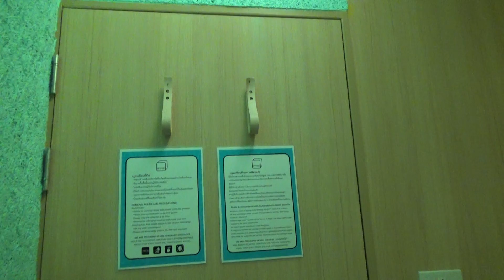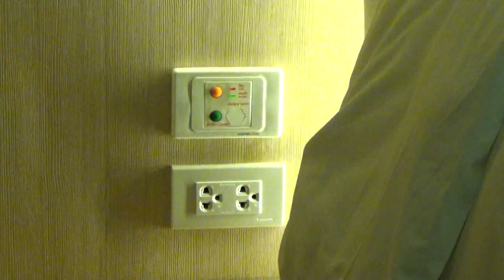スワンナプーム国際空港の休憩用エアポート・ホテル【ボクステル@スワンナプーム・エアポート】/Boxtel @ Suvarnabhumi Airport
スワンナプーム国際空港内にある、仮眠用のエアポート・ホテルです。エアポート・レイル・リンク、スワンナプーム駅の(空港ターミナルとは反対方向の)改札を出てすぐの所にあります。
　部屋は狭く、シャワーはありません。トイレは駅のものを使用します。部屋の使用は二時間から。

タイ王国、サムットプラカーン県、バーンプリー郡、エアポート・レイル・リンク　スワンナプーム駅
B Floor, SVB RB01,05,06,07,08,09,20,21 Airport Rail Link Suvarnabhumi Station, Bang Phli District, Samut Prakan Province, Thailand
ในสถานีรถไฟสุวรรณภูมิ ตำบลราชาเทวะ อำเภอบางพลี จังหวัดสมุทรปราการ